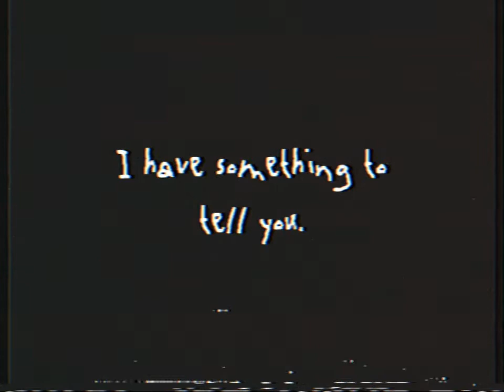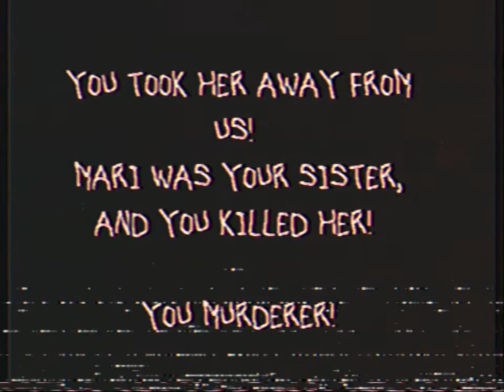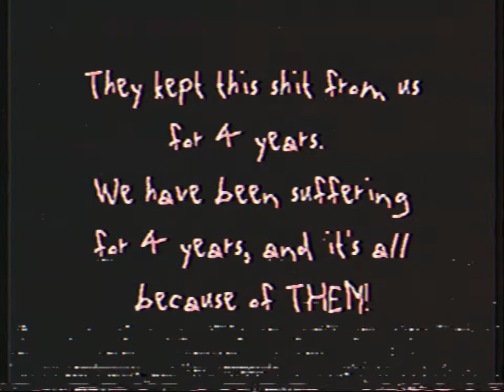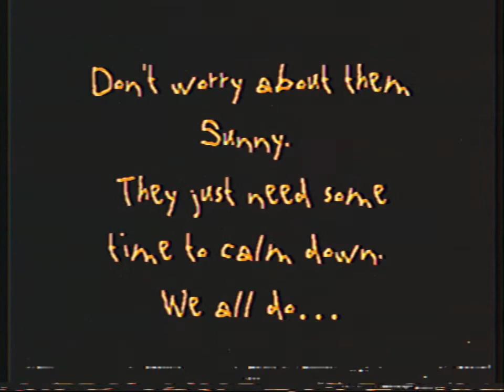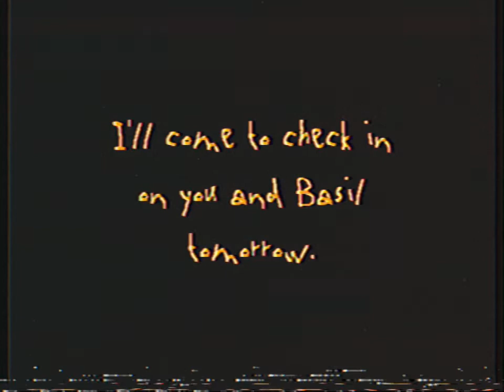I Have Something To Tell You… [Omori VHS]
This is a VHS tape is about Sunny finally tells Aubrey, Hero, and Kel the truth about Mari's death.

Omori is my new video game obsession next to Undertale and FNAF. This game is very dark and tragic. I highly recommend playing the game before watching this as one of the endings and other story details will be spoiled in this video. This game is worth a playthrough.

I wanted to upload this on September 21st, because "The Accident" happened on September 21st, 1987. I could be wrong about that, if so then all well...
I wanted this video to explore the friends reaction to Sunny telling the truth about Mari. Each person reactions is based off of the unused sketches from Omori's Art Exhibit.

I don't know if this is just going to be a one off or it's going to be something else.

I have this idea of an AU where everyone doesn't forgive Sunny and Basil for what they did, which led to some more tragic events down the road. I had this idea for months now, and I was thinking of turning it into a VHS series. I might do it, or knowing me I'll probably be lazy and won't do it.

The whole Omori VHS concept is based off of Auby Gaming's video. An Omori youtuber who make really funny videos about Omori, but will also occasionally making creepy VHS videos based off of the story of Omori. I recommend you check out both his funny and creepy work on youtube.

I will also like to shoutout to JOOK for these amazing Omori models.

I know I haven't been active on this channel for a while know. But If you want to see more from me, I have a gaming channel on YouTube and TikTok. Who knows? Maybe I'll play Omori...
The Bloody Kingpin TikTok: @bloodykingpin